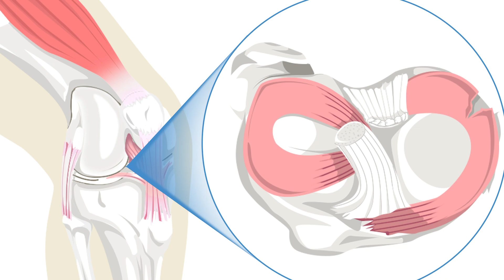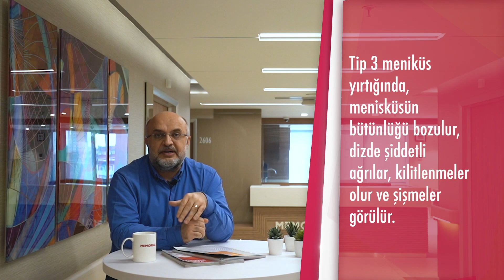Menisküs nedir ve nasıl tedavi edilir? - Prof. Dr. Mahir Mahiroğulları (Ortopedi ve Travmatoloji)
Memorial Şişli Hastanesi Ortopedi ve Travmatoloji Bölümü'nden Prof. Dr. Mahir Mahiroğulları, menisküs nedir ve nasıl tedavi edilir? sorusuna yanıt veriyor.